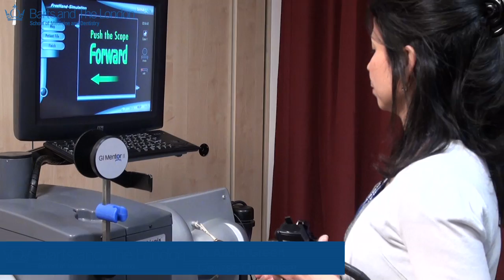Postgraduate MSc and Diploma in Gasteoenterology at Barts and The London Medical School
The Centre for Digestive Diseases is one of the largest academic and clinical departments in this field, in the UK and includes professors in GI genetics, paediatrics, surgery, neurogastroenterology, clinical gastroenterology, GI pharmacology and GI physiology all of whom contribute to the post graduate teaching The vast majority of the teaching in the Diploma is provided by clinical academics who are both research and clinically active. The course has been approved by the British Society of Gastroenterology Education Committee.

Aims of the Programme:
The Diploma/MSc in Gastroenterology is designed as a curriculum in gastroenterology, hepatology and nutrition for new entrants into these fields and as an update and extension for those already in it. The course provides clinicians with theoretical and clinically applied aspects of their discipline with a focus on the relevant basic sciences and research techniques. It is aimed at clinicians wishing to gain strong knowledge of the sciences underpinning the clinical diseases and their management.